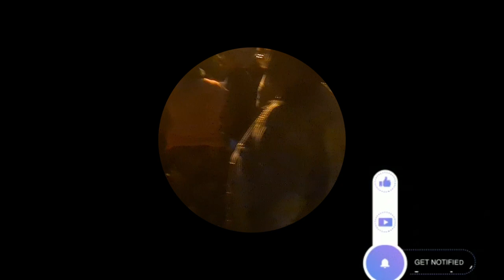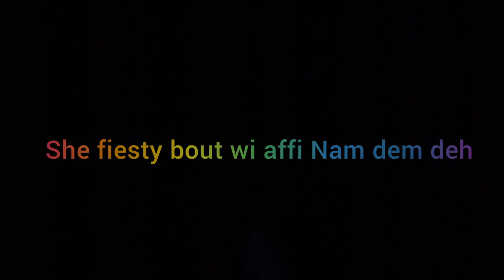CRAB 🦀 BUSH TIME, JUST FUN 🤣💥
fun  can't done at crab bush.